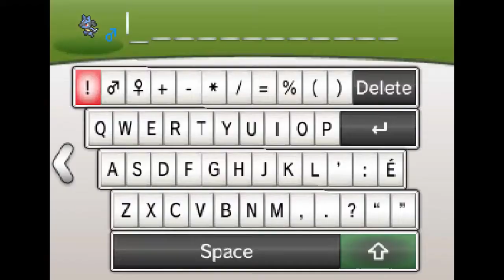Frosty Plays Pokemon X Episode 39 - MEGA EVOLUTION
Frosty finally experiences mega evolution on Pokemon X!

Starring : Jesze Kaszas as 'A Chubby Fellow', Jeff Van Ryn as "Atkst", and Yukiya Nagahama as "Frosty"

Edited By : Jesze Kaszas
Thumbnail By : Jesze Kaszas
Outro By : Jesze Kaszas, Sarah Chou, Jordan Tymburski
Intro By : Sarah Chou, Jordan Tymburski